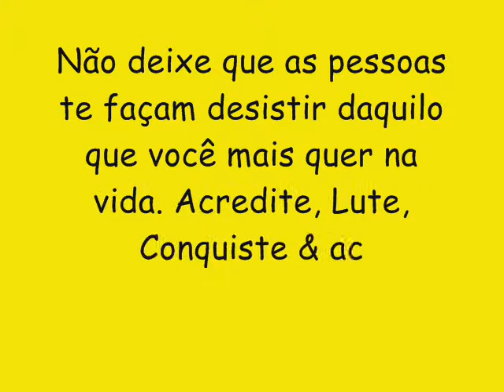A BLITZ CD NOVO 2017 LANÇAMENTO - PASSINHO DO PETER PAN